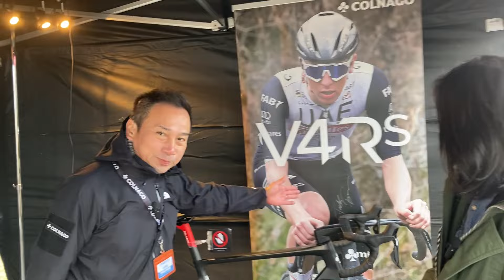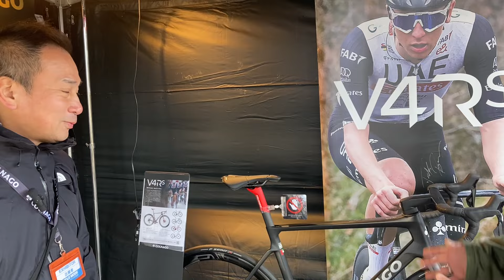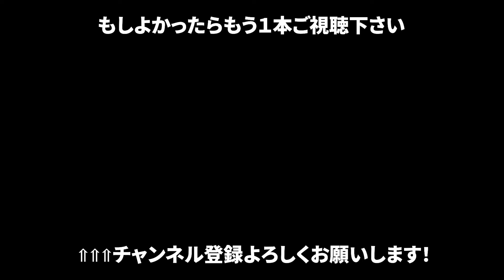サイクルモードライド大阪2024 突撃レポート！！【前編】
ROCKBIKES TV (ロックバイクス TV) 今回の放送は
先週末3月2・3 (土・日)で行われました
サイクルモードライド大阪2024に行ってきました。
西山はアサヒサイクルさんのUNIZEブースにいたのですが、
忙しい合間を縫って会場を散策してまいりました。
その中で幾つかの気になったブースがありましたので、

今回は訪れることができたそれぞれのブースで、
担当者の方に貴重なお話を聞く機会をいただき、
説明をしていただくことができました。

それぞれのブースでお話をたくさん聞くことができたので、
前編と後編に分けて放送致します。

【目次】
0:00 オープニング
1:11 COLNAGO（コルナゴ）
10:38 FUJI（フジ）
11:20 WHEEL TOP EDS
15:36 ELITEWHEELS

〈ROCKBIKES TVとは〉
我々の考える「カッコいいバイク」の価値観を広めたい！
その想いでROCKBIKES代表自らがメンテンナンスのコツ・作業の様子・商品の解説・我々の想いなど、自転車だけでなくそのユーザーも含め「かっこいい」を目指す方のお手伝いをしていきます。

▼オフィシャルTシャツ販売中！
■Wing Logo ver. (ウィングロゴ)

■Star Logo ver. (スターロゴ)